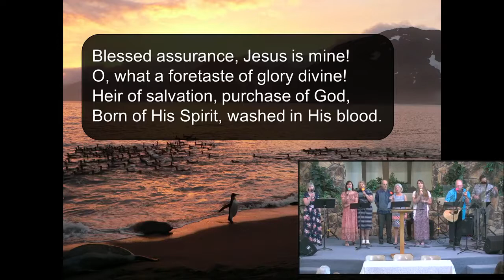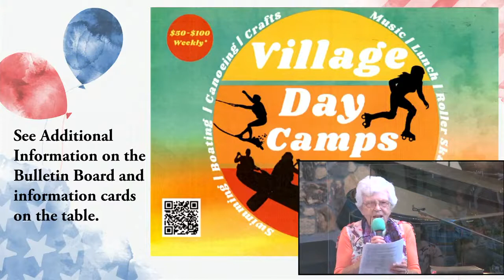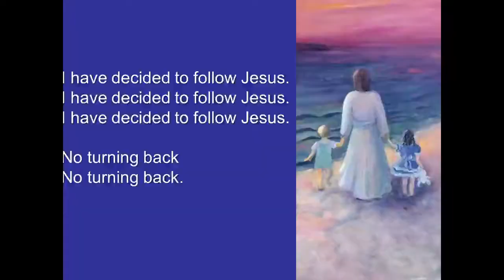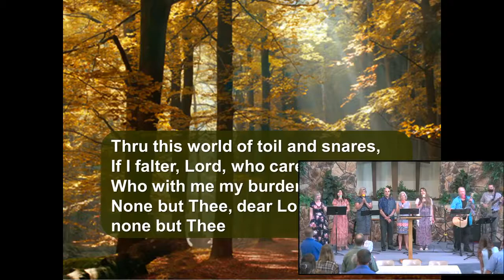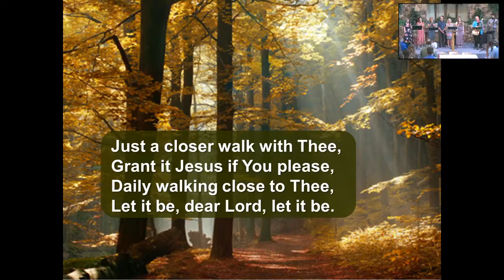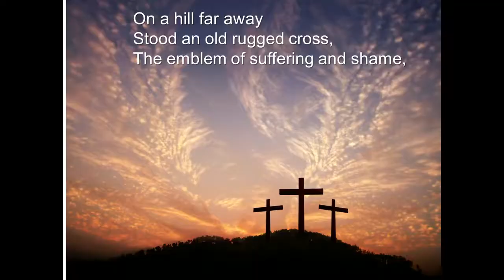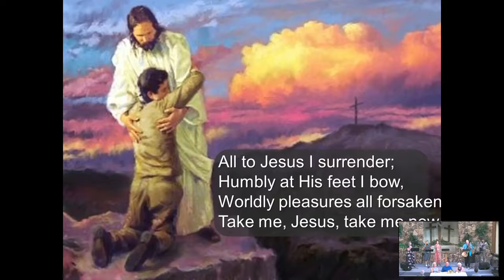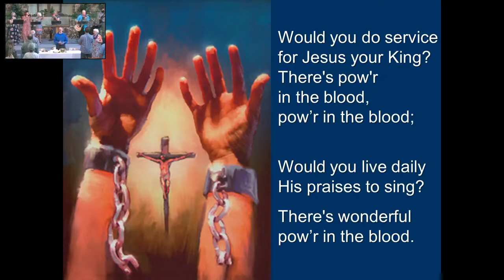Jesus Satisfies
Join us in our study of God's Word.